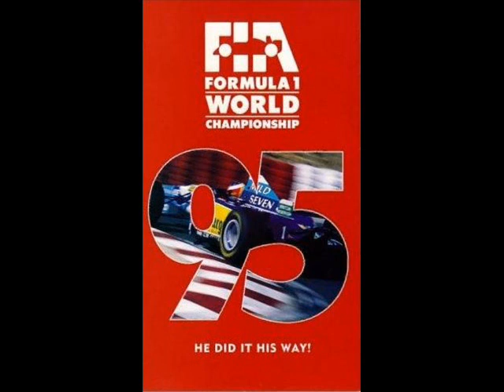Gary Scargill & Peter Oldroyd - Communique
1995 FIA Formula 1 World Championship Season Review: He Did It His Way! OST
Johnny Herbert Wins Twice...